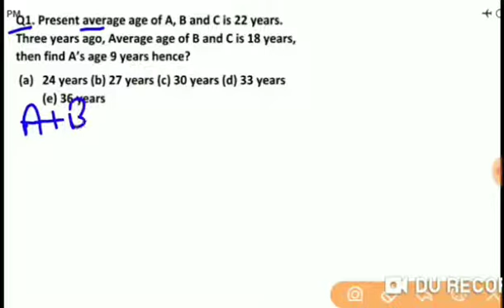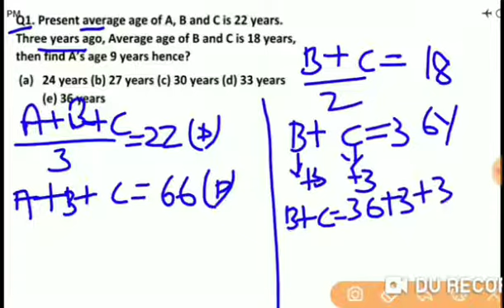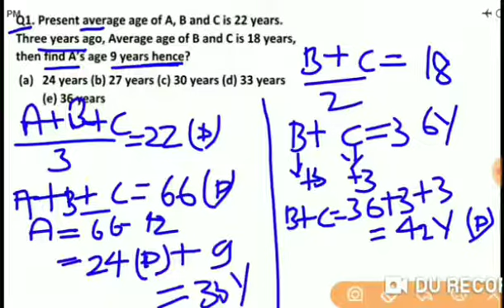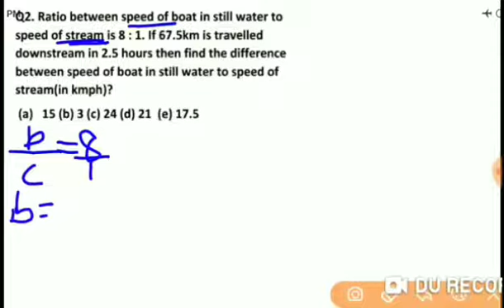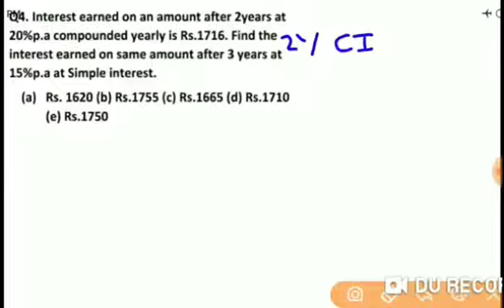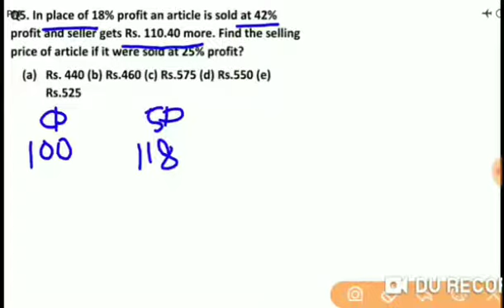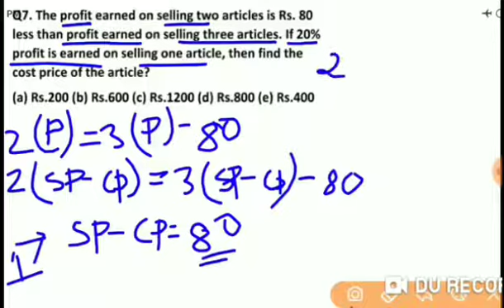IBPS RRB PO/Clerk 2019 | Math | 7 Arithmetic Questions | ऐसे प्रशन ही पूछे जाएंगे |Grameen Bank math